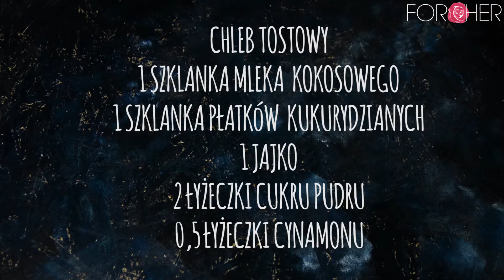TOSTY FRANCUSKIE | Przepis Sweet Spoon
FOR HER to lifestylowe miejsce z duszą. Piszemy o wszelkich aspektach współczesnego życia, szukając wewnętrznej równowagi w duchowości chrześcijańskiej.